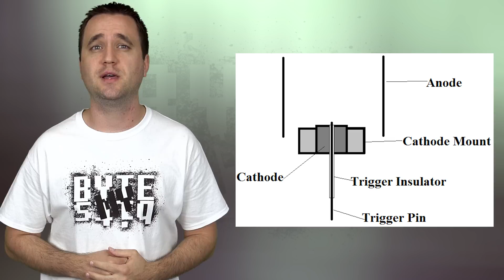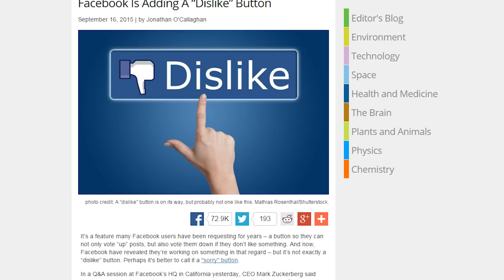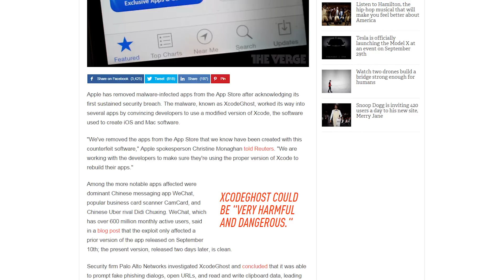iOS Malware, AVG Spyware, Facebook Dislike Button Ep. 39